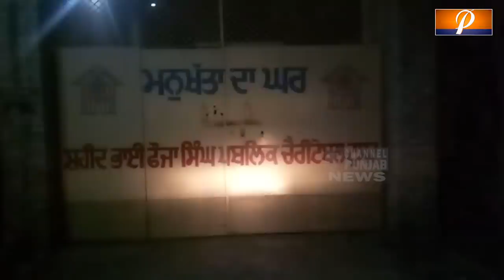ਅਨਾਥ ਆਸ਼ਰਮ 'ਚ ਮਾਸੂਮ ਬੱਚੀਆਂ ਨਾਲ ਅਸ਼ਲੀਲ ਹਰਕਤਾਂ, ਵੀਡੀਓ ਦੇਖਕੇ ਤੁਹਾਡਾ ਵੀ ਖੂਨ ਮਾਰੇਗਾ ਉਬਾਲਾ